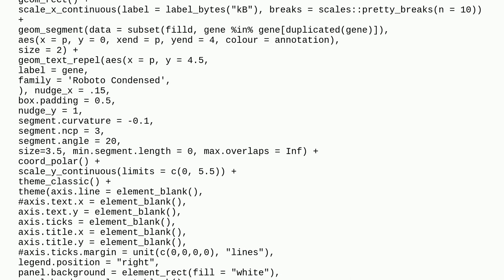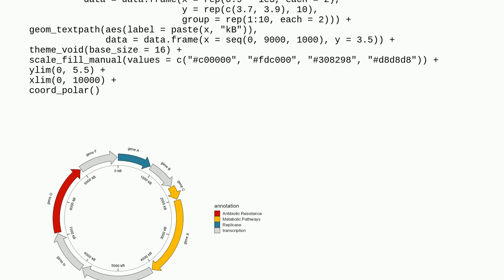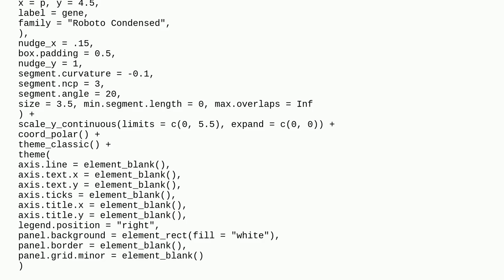Adjust the placement of axis tick labels in ggplot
A special thanks goes out to the community

  r ggplot2